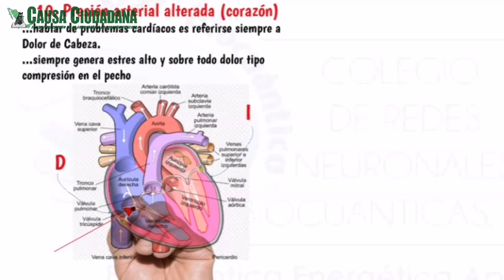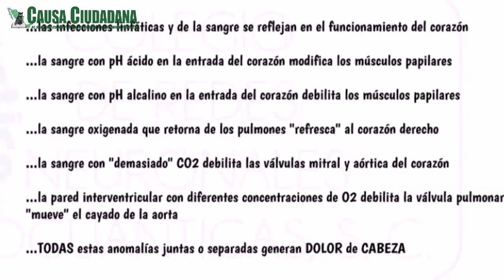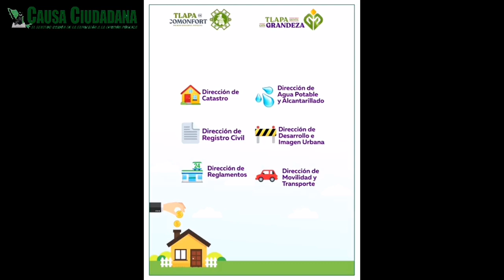* Presión arterial alterada por javierguadalupecantu*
* Presión arterial alterada por
* Lerma se transforma
* Acto heroico de los salvavidas
* Cuarta cumbre mundial de la Paz 🕊

¿Conoces o tienes fotos y videos de algún acto de posible negligencia, corrupción y abuso de autoridad? Nosotros le damos seguimiento
NO SE MATA LA VERDAD MATANDO PERIODISTAS…

DECIR LA VERDAD SIEMPRE, AUNQUE SEA MOTIVO DE ESCÁNDALO…

HASTA LA PRÓXIMA MIS QUERIDOS LECTORES: